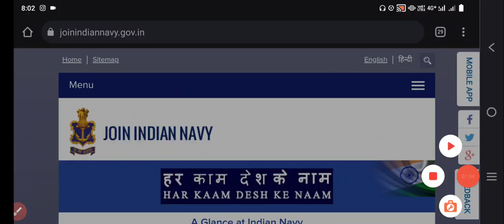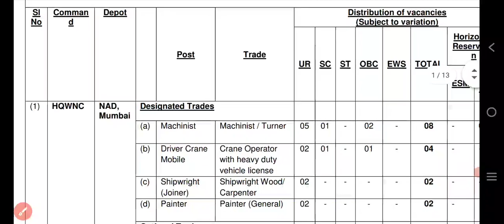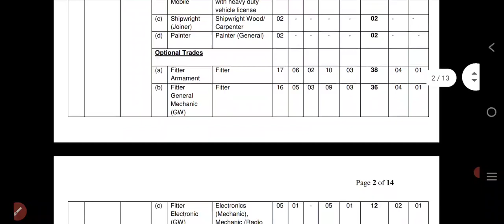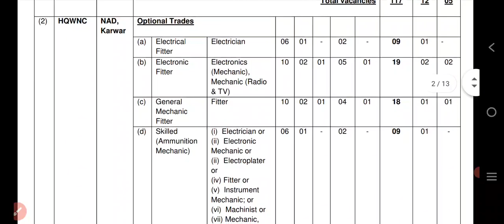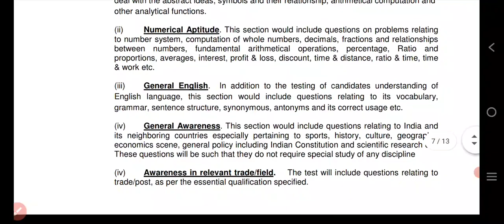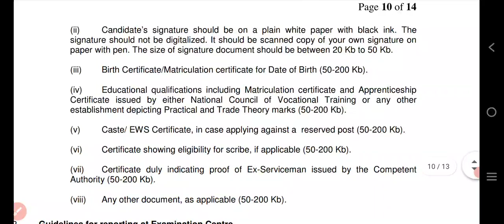Indian Navy Tradesman Skilled Recruitment 2023||INDIAN Navy Bharti 2023||Indian Navy Vacancy 2023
Hi Dosto  l am Ajay Kumar Welcome to our Youtub family

naukarinew.in